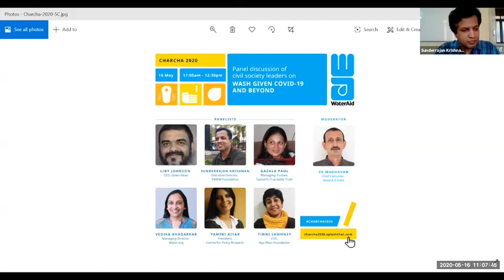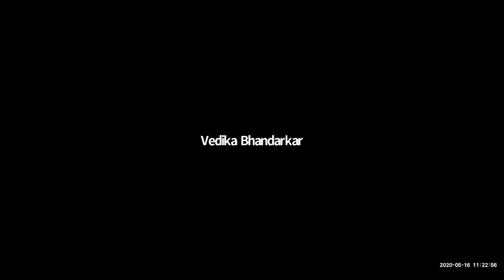WASH | Civil society leaders on ‘WASH given COVID19 and beyond’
Answering the questions:
1. What all are the key opportunities that are brought in by the pandemic?
2. What are the key threats and challenges?
3. Does this time offer a multisectoral or intersectoral approach to WASH?
4. How will the finances and donor environment be doing?
5. How to shape the change in the desired manner?

Speakers: Liby Johnson, CEO, Gram Vikas
Sunderrajan Krishnan, Executive Director, INREM Foundation
Gazala Paul, Managing Trustee, Samerth Charitable Trust
Vedika Bhadarkar, Managing Director, Water.org
Yamini Aiyar, President, Centre for Policy Research
Tinni Sawhney, CEO, Aga Khan Foundation